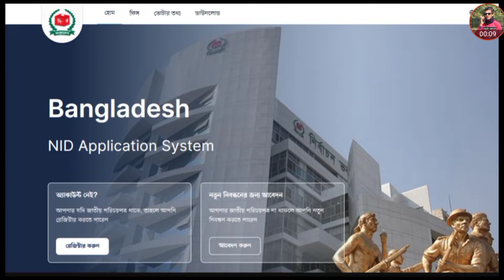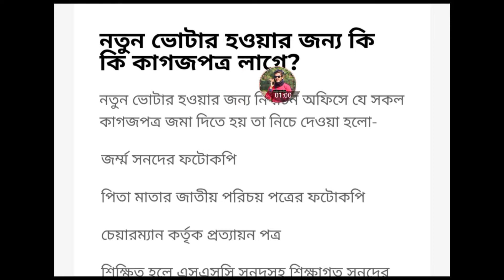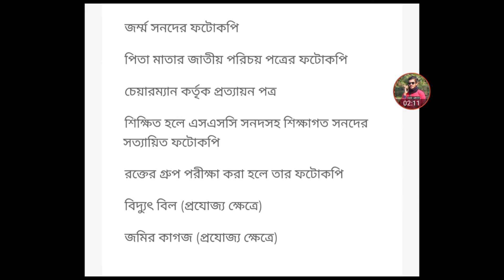নতুন ভোটার হতে কি কি কাগজপত্র লাগে | What are the documents required to become a new voter?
নতুন ভোটার হতে কি কি কাগজ লাগে? নতুন ভোটার হতে কি কি ডকুমেন্ট লাগে? national id online registration
অনলাইনে ভোটার হওয়ার নিয়ম
national id card কিভাবে বের করবো
নতুন ভোটার হওয়ার জন্য কি কি লাগে
ভোটার কার্ডের অনলাইন আবেদন
নতুন ভোটার হতে কি কি লাগে ২০২২। নতুন ভোটার হওয়ার জন্য কি কি কাগজপত্র লাগে । অনলাইনে নতুন ভোটার হতে কি কি কাগজপত্র লাগে । কিভাবে অনলাইনে ভোটার আবেদন করতে হয় । অনলাইনে ভোটার আবেদন করার নিয়ম । নতুন ভোটার হতে কি কি কাগজপত্র লাগে । নতুন ভোটার হওয়ার জন্য কি কি কাগজ পত্রাদি প্রয়োজন? How to apply new voter in Bangladesh - nid registration bd ।

নতুন_ভোটার হতে কি কি কাগজ লাগে

 🚸পরামর্শ পেতে
নিচে যোগাযোগ করুন।

____☎️ contact us_____

__________ The End ____________